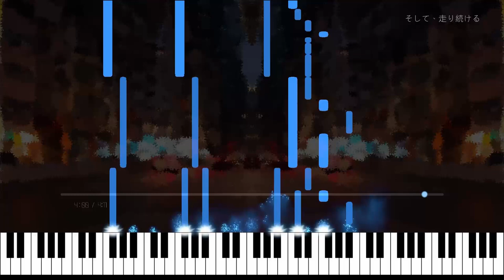そして、走り続ける | and then, keep going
Shikaです。

そして、走り続ける

作曲：Shika
編曲：Shika